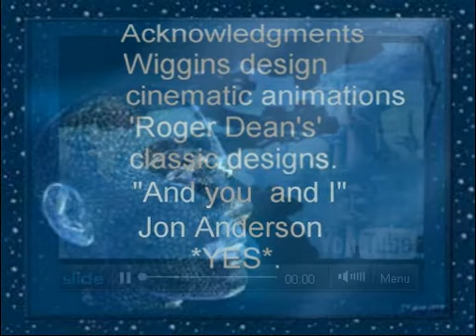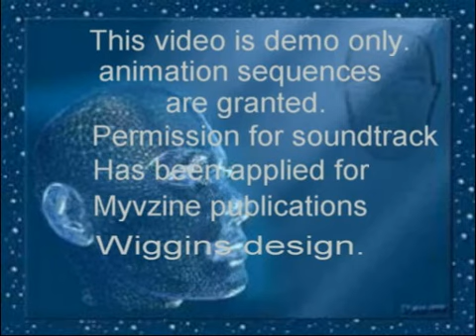ROGER DEAN ART ANIMATION MONTAGE-MYVZINE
ROGER DEAN ART ANIMATION MONTAGE BY Wigginsdesign with music by Yes "And You and I. Visit myspace page forward slash "wendellwiggins" to see portfolio & demos.